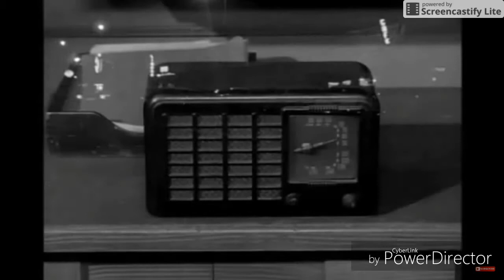THE ANDY GRIFFITH SHOW (ytp)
Gomer get out of my station.